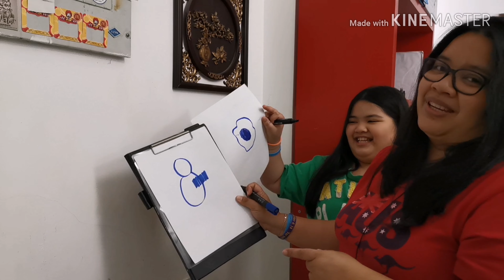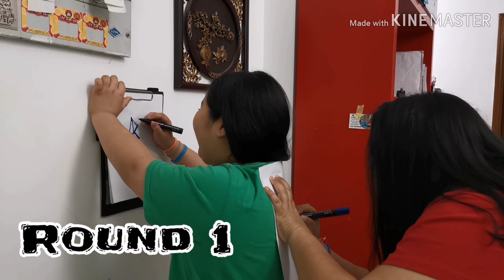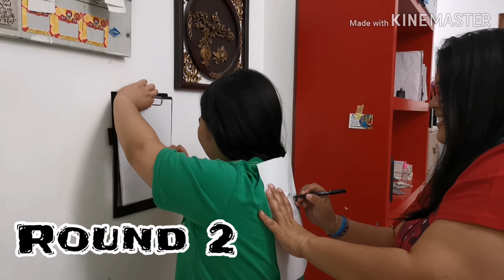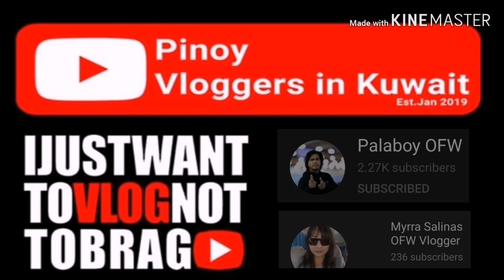Vlog 158 - Draw at my Back Challenge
Hi my name is Mitchikoi an OFWMom in Kuwait. Come and see a fun game with your kiddos..